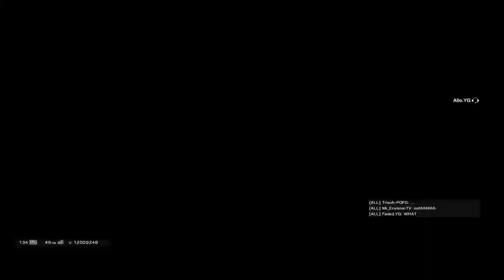When Stars Align [ACE] - Rainbow Six Siege